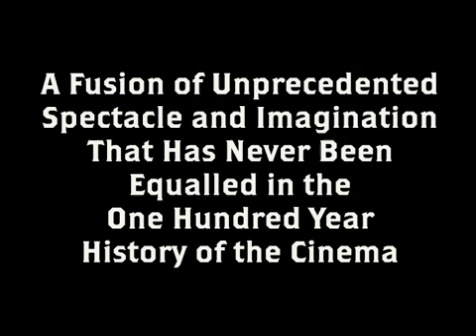Метрополис (Metropolis)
Оригинальное название: Metropolis

Метрополис  город будущего, разделен на две части. Под землей находятся жилища рабочих, над ними цеха с машинами. В верхнем городе расположены офисы, богатые кварталы и сады развлечений. Вся власть в городе принадлежит магнату Иогану Фендерсону.Его сын  Фредер догадывается о несправедливости, царящей в метрополисе. Спустившись в машинную зону, Фредер приходит в ужас: он видит страшного Молоха, пожирающего людей. Не в силах смириться с увиденным, он начинает борьбу со злом.